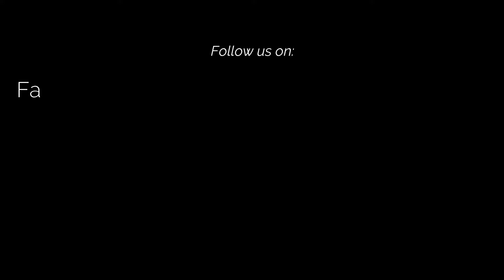Agrownica Plus Soil Conditioning Crop Protection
AGROWNICAplus

ORGANIC SOIL CONDITIONER